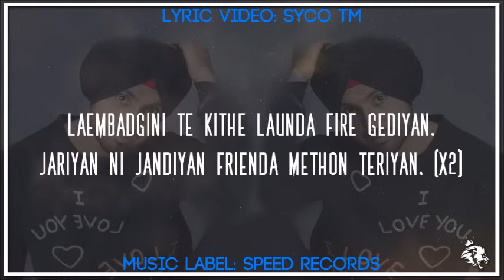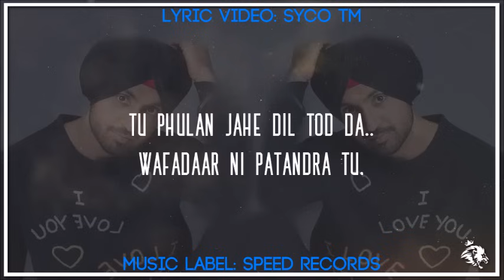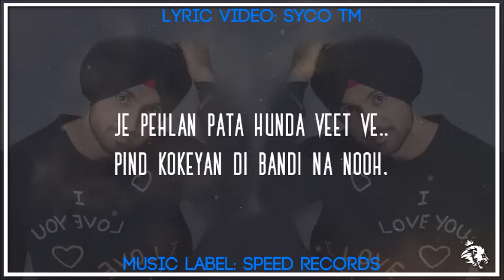Laembadgini | Lyrics | Diljit Dosanjh | Latest Punjabi Song 2016 | Syco TM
Credits:
Song: LAEMBADGINI
Singer: Diljit Dosanjh
Lyrics: Veet Baljit
Mix & Master by: Sameer Charegaonkar
Music Label: Speed Records & Famous Studios
This Lyric Video By: Syco TM

Laembadgini te kithe launda fire gediyan,
Jariyan ni jandiyan frienda methon teriyan, (x2)

Ve bota bota pinjeya peya,
Haaye pinjeya janda ae jiven roon,

Ve dil tera kaala mundeya,
Bhavein chann taun sunakha tera mooh, (x2)

Jariyan ni jandiyan freinda methon teriyan..

Lakh gaun waleya tu hoya mashhoor ve,
Kar baithi pyar tainu ehi aa kasoor ve, (x2)

Tu phulan jahe dil tod da..
Wafadaar ni patandra tu,

Pakhiyan pakhiyan pakhiyan,
Pakhiyan pakhiyan pakhiyan,
Ve saada channa dil tod ke,
Kithe laa liya mohabbtan pakkiyan,

Fir sir te bitayi saadi jutti diyan nokaan nu,
Pyar da daikhaunda ae tu tamasha kahton lokan nu, (x2)

Je pehlan pata hunda Veet ve..
Pind kokeyan di bandi na nooh,

Bhavein chann taun sunakha tera muh, (x2)